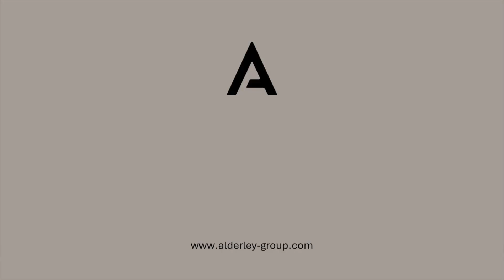Hallwood Park | March 2024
Hallwood Park, located in Runcorn. Take a look at the progress of Hallwood Park during March 2024.